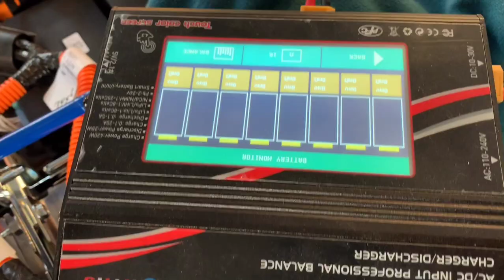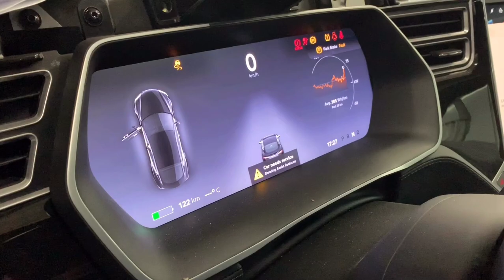Бош Авто Сервіс «112 Україна» Що необхідно знати про акумулятори електрокарів?